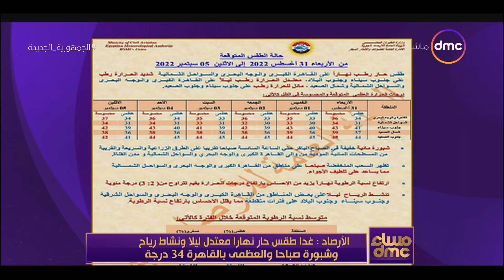مساء dmc - الأرصاد: غدا طقس حار نهارا معتدل ليلا ونشاط رياح وشبورة صباحا والعظمى بالقاهرة 34 درجة